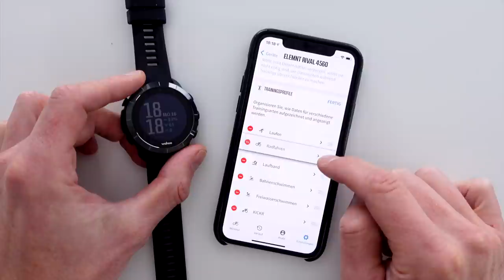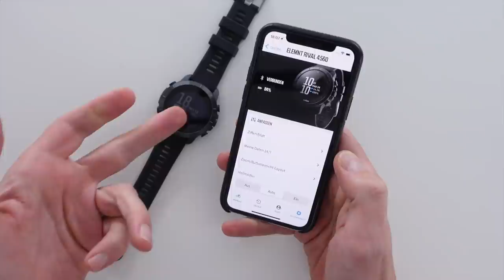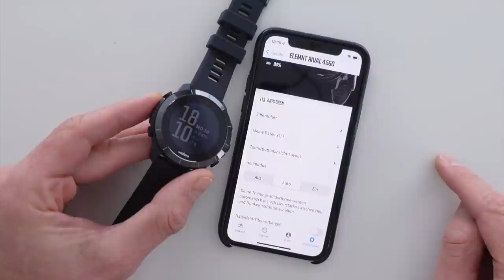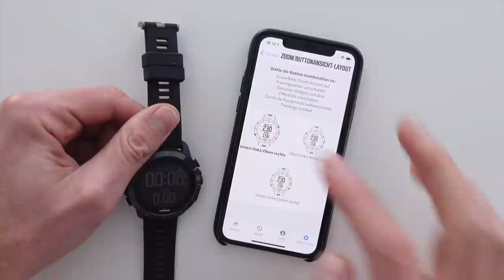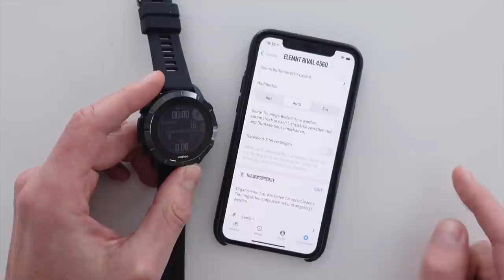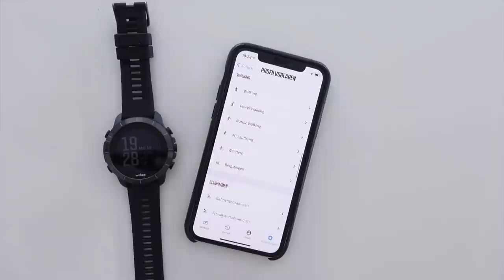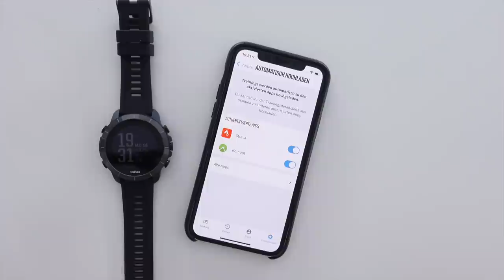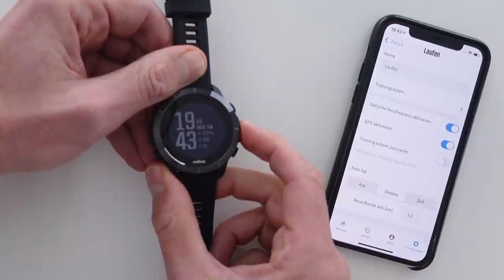Wahoo Elemnt Rival GPS-Triathlonuhr: Unboxing Installation Bedienungsanleitung & Erste Einschätzung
Ich habe für Euch die Wahoo Elemnt Rival Uhr schon ausprobieren können! Wahoo bringt mit der Elemnt Rival neben den bekannten Fahhradcomputern Bolt und Roam jetzt eine Triathlon bzw. GPS-Trainingsuhr auf den Markt. In diesem Video zeige ich Euch schon mal alle Details die Einrichtung und Bedienung der Elennt Rival.

Inhalt:
2:03 Auspacken / Unboxing
5:04 Keyfeatures der Elemnt Rival
11:02 Einrichten und Einstellen der Uhr
20:54 Knöpfe und Bedienung
23:40 Fazit
26:13 Outtakes